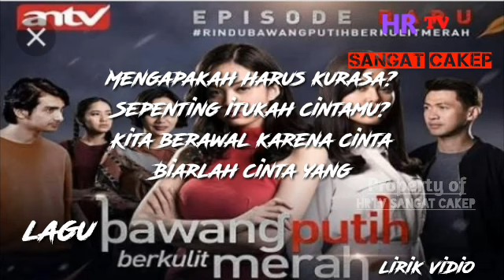Lagu bawang putih berkulit merah | sebuah rasa ost. agnes mo OFFICAL LYRIC VIDIO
Sumber: musixmatch
Penulis: dewiq/pay